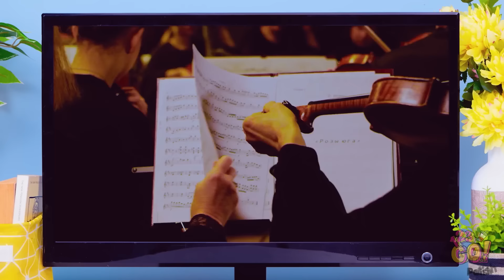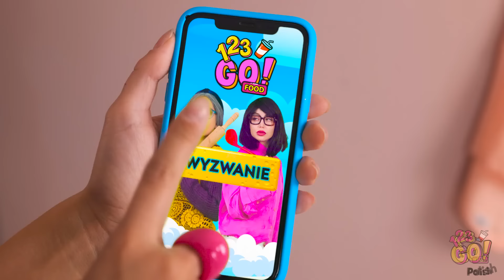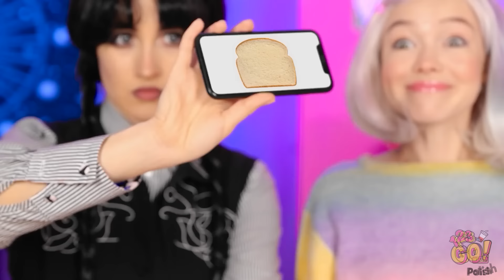BABCIA VS JA – WYZWANIE KULINARNE || Rewelacyjne sztuczki kuchenne i pomysły dla rodziców od 123 GO!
Mamy nadzieję, że zaspokoiliśmy twój apetyt na zabawę! Jared i babcia naprawdę się postarali i zaserwowali prawdziwą ucztę. Ale kto przygotował lepsze jedzenie? Podziel się swoją opinią w komentarzach! Udostępnij ten filmik znajomym i pamiętaj o subskrypcji naszego kanału, a na pewno zaskoczymy cię kolejnymi fajnymi produkcjami.